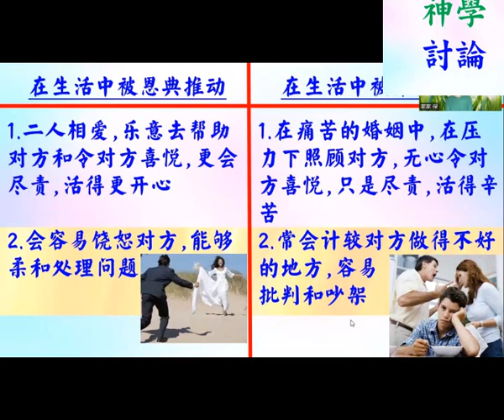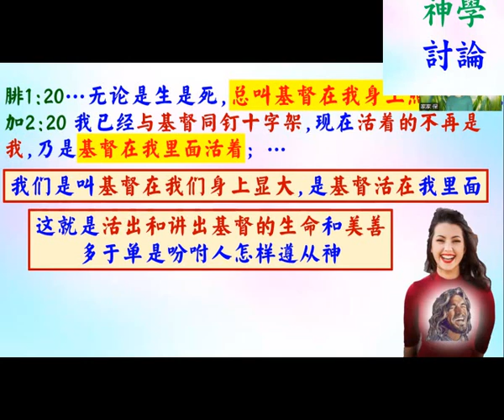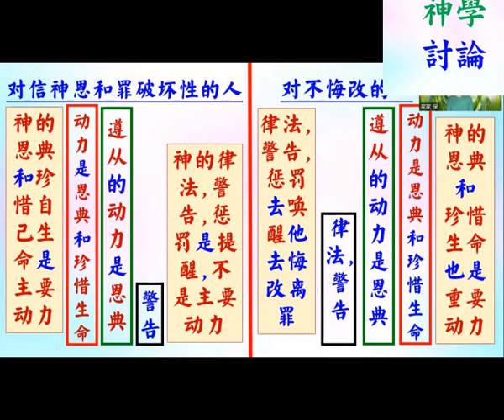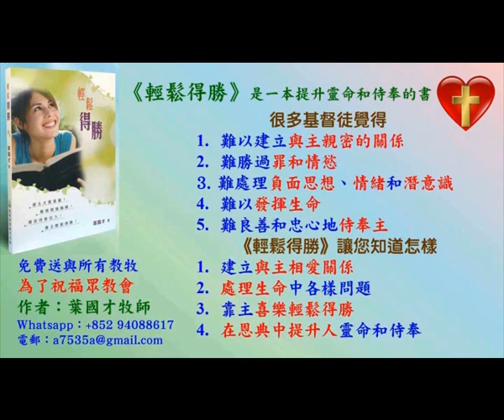1: 14 - 15 將神屬性講道法應用在經文 - 普通話 葉牧師 2024.06.16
1: 14 - 15 將神屬性講道法應用在經文

 1. 與主的關係：怎樣建立與主相愛的關係，怎樣從主的愛得力，怎樣深信神的供應和計劃。
 2. 處理生命：怎樣不被人、罪、負面思想情緒和潛意識、婚姻和生活的問題、和侍奉的問題影響。
3. 進入不同層次的侍奉：侍奉可以由簡單的生活見證，到建立別人的靈命，或進入策略性的侍奉。